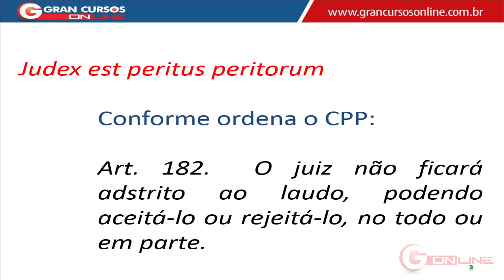Minuto Jurídico - Art. 182 do CPP - Prof. Adriano Barbosa